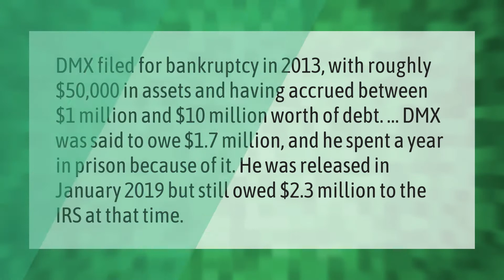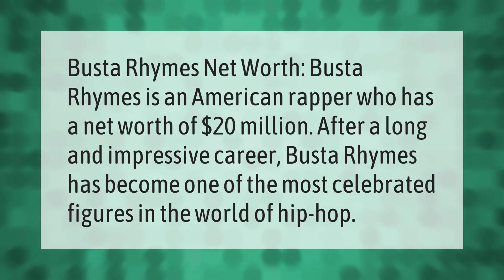Does DMX still have money?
00:00 - Does DMX still have money?
00:44 - How much is Beyonce worth?
01:14 - How much is Busta Rhymes worth?

Laura S. Harris (2021, May 6.) Does DMX still have money?
    AskAbout.video/articles/Does-DMX-still-have-money-241869